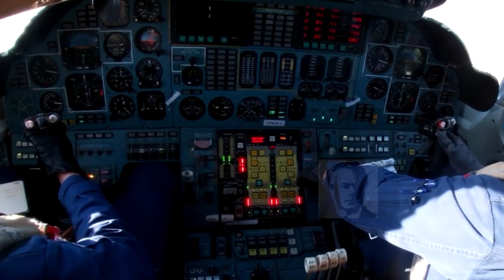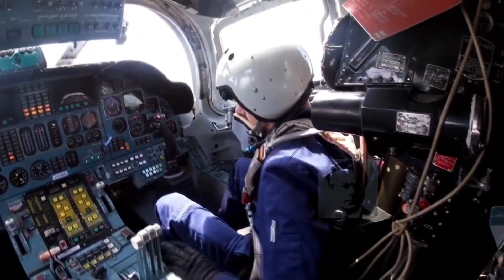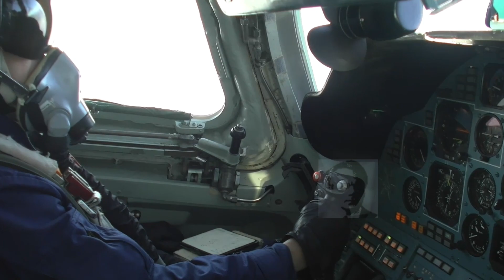Jet Bomber Strategis Tupolev Tu-160M2 adopsi sistem avionik jet tempur Sukhoi Su-57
Rusia punya pesawat pengebom dijuluki Tu-160M2 yang masih jarang digunakan di medan pertempuran. Pesawat telah melakukan penerbangan pertamanya pada Januari 2022 setelah sekian lama dikembangkan dan dimodernisasi.
Pembom strategis Tu-160M2 memiliki desain yang hampir identik dengan pendahulunya, Tu-160 milik Soviet. Hanya saja, di keluaran terbarunya Tu-160M2 dilengkapi dengan slot pembawa senjata utama serta peningkatan avionik.
Uji coba penerbangan Tu-160M2 pertama kali dilakukan pada Januari 2018. Pembom terbaru Rusia itu disebut memiliki suite komunikasi on board yang sama dengan pesawat tempur superioritas udara generasi kelima Su-57 Rusia.
"Sistem telah dikembangkan menggunakan platform komunikasi yang dibuat untuk Su-57 kelima. Figther generation sebagai keunggulan utamanya. Dengan ciri khas keandalan yang tinggi, dengan transmisi informasi yang cepat, serta bobot yang kecil plus efisien dalam konsumsi energi," sebut perusahaan pertahanan Rusia Ruselelectronics Group dilansir The Aviation Geek Club.
Tu-160M2 pada dasarnya adalah prototipe varian generasi berikutnya dari Blackjack dan mewakili upaya besar yang dilakukan Rusia untuk memodernisasi armada pembomnya. Karena itu Tu-160M2 mempertahankan desain sayap Tupolev Tu-160 Beliey Lebed atau Angsa Putih.
Tu-160 sebagai pesawat militer supersonik terbesar dan terkuat di dunia, dengan model sayap Variable yang mampu Adjust antara 20 hingga 65 derajat selama penerbangan. Ini adalah pesawat tempur terberat yang pernah diproduksi pabrik Tupolev
Menurut pengamat imitasi dari bawah kolong jembatan suramadu spesifikasi baru Tu-160M2 dirancang dan bangun dengan melibatkan insinyur Rusia yang andal markandal alias top markotob .
Dan Selama proses pembuatan pesawat ini semua yang terlibat sangat Silent alias misi senyap untuk menjaga kerahasian kekuatan udara Andalan Rusia ini
Bomber baru ini menampilkan sistem misi baru yang didukung oleh 4 Mesin turbofan Kuznetsov NK-32 versi upgrade Seri ke 2. Mesin ini diklaim lebih hemat bahan bakar dan lebih andal daripada yang sebelumnya. Untuk detail Mesin Ini Nti Kita kupas Dalam Video Terpisah ya
TU-160 dapat dioperasikan oleh 4 Kru bisa mengangkut hingga 12 rudal jelajah berkemampuan nuklir, seperti Kh-55 yang memiliki jangkauan maksimum 3.000 km
Bomber Tu-160 ini mampu terbang sejauh 12.550 kilometer dengan kecepatan maximum 2,05Mach atau 2220Km/jam saat melambung di ketinggian 12Km dari permukaan air laut meskipun diatas ertas pesawat ini mampu melambung hingga 16Km Dengan kemampuan panjatnya 70m/detik hal ini sangat lambat dan wajar karena Hal ini dikarenakan panjang badan pesawat ini 54,1m dengan bentangan sayap 55,7m dengan tinggi 13,1m dan berat kosongnya 110Ton, Ya Maklumlah namanya juga bomber.
Pesawat ini mampu membawa 40 ton rudal dan hebatnya punya senjata penangkal nuklir
Julukan ‘White Swan’ diberikan kepada pesawat ini mengingat kemampuannya yang dirancang untuk menyerang sasaran jarak jauh di daerah terpencil dengan senjata konvensional dan nuklir. Uji coba bersama dilakukan Kementerian Pertahanan Rusia dengan perusahaan kedirgantaraan milik pemerintah Rusia, United Aircraft Corporation.
Ini kalo mother million women tahu video ini,beliau bisa langsung call ke pak putin untuk order Sukhoi saja kebeli sama beliau meskipun gak ada duit eh sorry 🤭✌️
Bagaimana tanggapan kalian atas video ini silahkan seruput kopi kalian dan hisap sedalam dalamnya rokok kalian lalu lepaskan sekencang kencangnya asapnya meskipun kecepatannya tidak sekelas kecepatan sub sonik TU-160 ini ya minimal kalian masih sehat tidak batuk batuk Peace!✌️

Source @airspacereview​​​​​​​​​​​​​​​
Video @X.com @Vk @kompastv
Sound intro Karang By @musikslank main back sound by @NARASI-UNTUK-OBROLAN